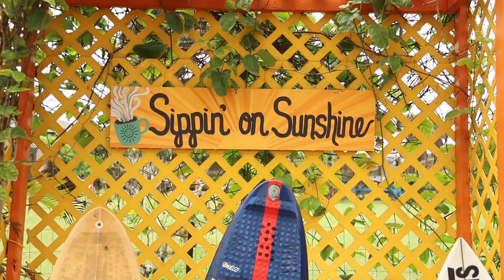Fashion House Mafia | Mister Monj - Somebody Get Down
Need some deep house music to groove to? Mister Monj has you covered! This track is perfect for a night out or a lazy Sunday morning.

If you're in the mood for something chill and relaxing, then check out Mister Monj's Somebody Get Down track. This track is perfect for a lazy sunday morning or a night out on the town.